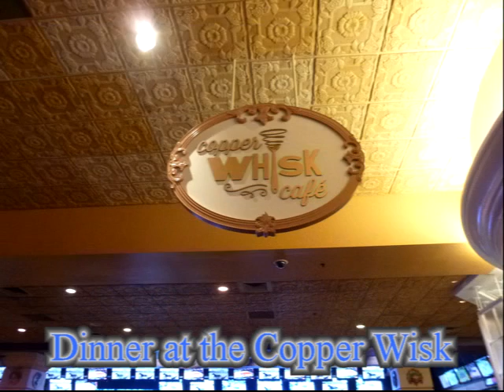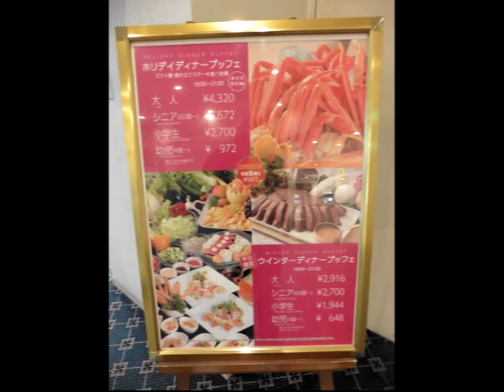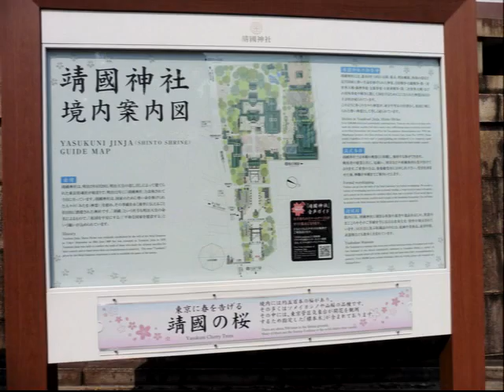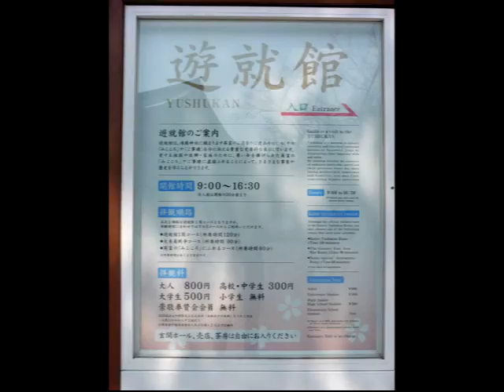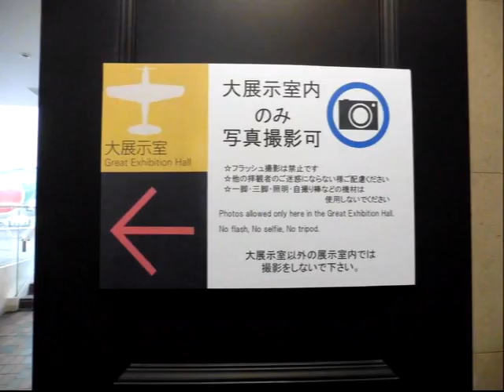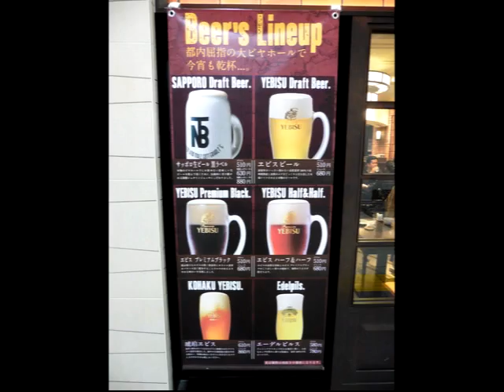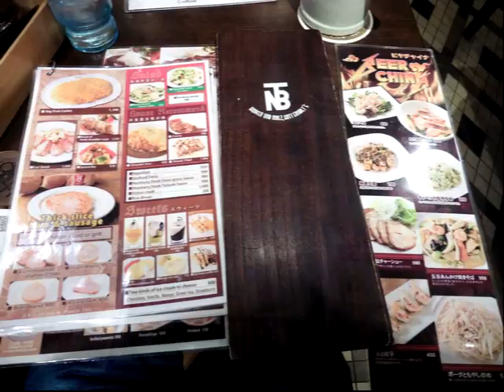DYA717 Japan, Spring Break to Tokyo Air & Sea Mar 14 19, 2017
I joined the Air & Sea Travel Agency’s Spring Break to Tokyo tour.  The group will leave Hawaii March 18 and arrive in Japan on March 19.  The group is flying on China Air.  I flew on United Airlines a few days earlier and these are miscellaneous photos for the foodies.  There was Snowstorm Stella blowing a day earlier and it screwed up the shuffling of aircraft.  I was supposed to be on a 767 biggie for HNL-EWR but when I got to the airport, we boarded a smaller 757.  The change of aircraft was a good thing.  I didn’t get an upgrade on the biggie but they gave me an upgrade on the small 757.  Only thing, I got a window seat and had to jump over the guy sleeping in the aisle seat plenty times going to the loo.  The smaller plane couldn’t make it direct HNL-EWR so we stopped over in SFO for feul and crew change.   From EWR, I stopped by Vegas hoping to meet a coupla friends from my boy scout dayz of more than 60+ years ago!   One had to give a lecture at the University so only “RI” and I went out for lunch.  I ordered a dish of NATTO and got “RI” to try it.  He said it didn’t taste like what he thought, in fact he said he was surprised that it was kinda “ONO”!  : )  Maybe I got one more NATTO convert!  Then LAS-SFO-NRT -- I flew into Narita International Airport on March 18th.  On March 19th, I took the hotel airport shuttle and got off at Terminal 2.  Never visited it so just went BURA-BURA a little bit.  Then I caught a train into Tokyo and went BURA-BURA.  Ended up at the controversial Yasukuni Jinja.  This shrine is dedicated to all the people who died on all the wars Japan was involved with.  Because it names controversial war criminals among the more honorable people, the prime minister can’t go visit and offer prayers without his neighboring Asian nations complaining.  The Crown Prince hasn’t been there since the 1970’s.  It is a big complex with an interesting museum of war items.  It is also a nice place to view cherry trees as they have 500+ planted there.  Alas, cherry blossoms not scheduled to bloom for another 2 weeks they think.  I guess a coupla trees didn’t get the word they weren’t supposed to bloom because I’m pretty sure I saw a few cherry blossoms in early bloom.  Some folks were demonstrating some sword exercises/katas/forms with what looked like read katanas.  Had lunch at the big underground shopping/restaurant complex under Tokyo Station.  Caught the train back to Narita got and back to my hotel and diddled around.  The Hawaii tour group came in around 4:25 p.m. and they checked into the Narita Tobu Airport Hotel around 7 p.m. on March 19.